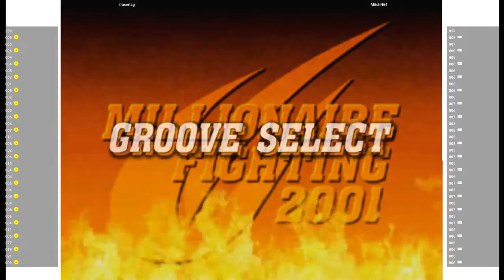CVS2 🕹 frasertag VS MitchN64